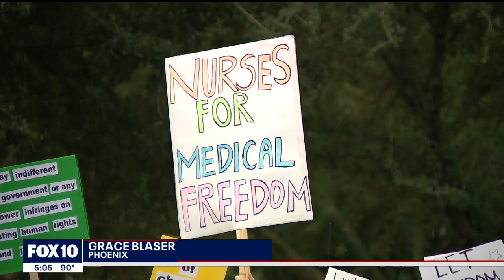'Medical Freedom' rally held at state capitol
Demonstrators gathered at the state capitol to protest mask and vaccine mandates. FOX 10's Irene Snyder reports.